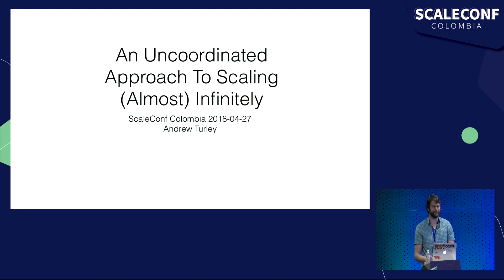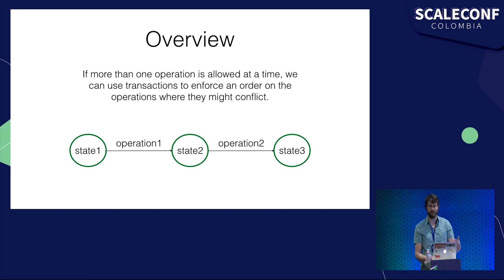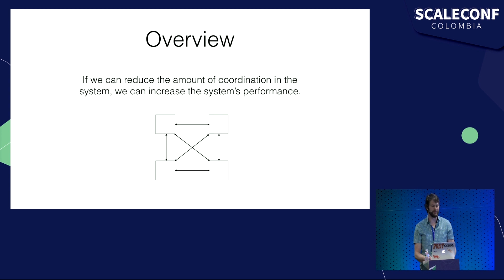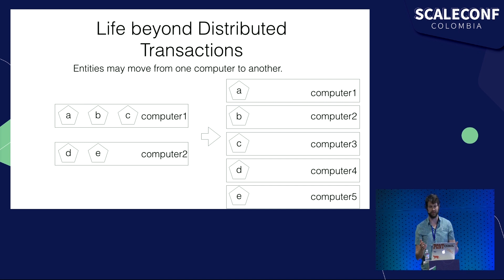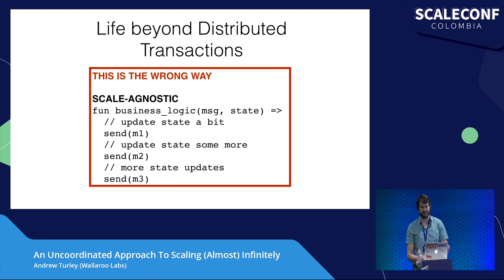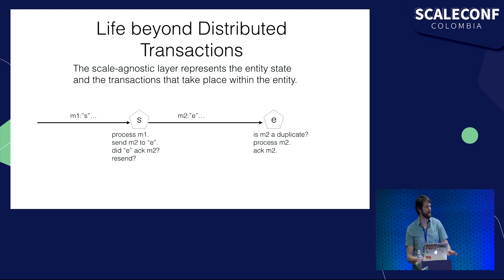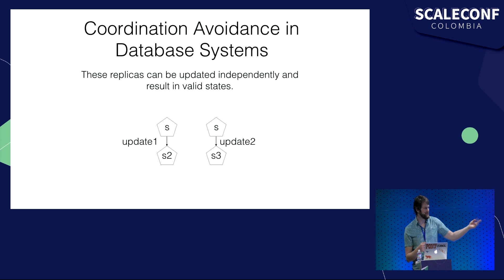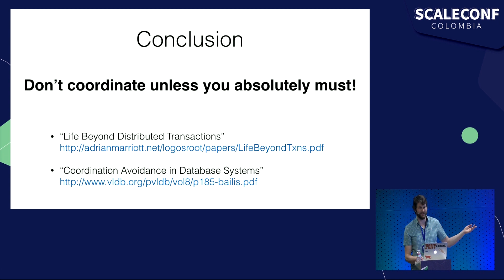An Uncoordinated Approach To Scaling (Almost) Infinitely - Andrew Turley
Scaling distributed applications become difficult because of the overhead of coordinating state across workers. But what if we designed systems to avoid coordination in the first place? This talk covers how to do this and what properties we could expect from such a system.